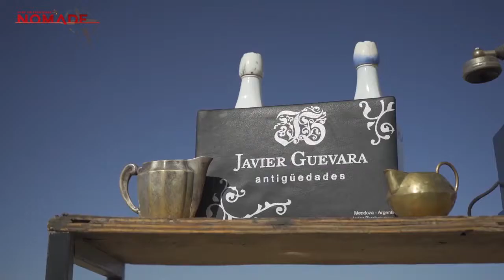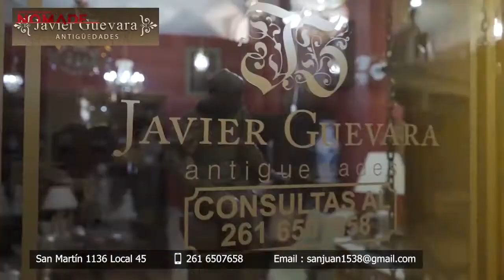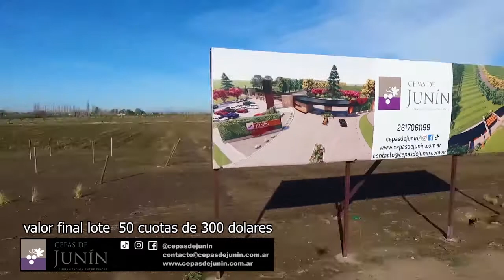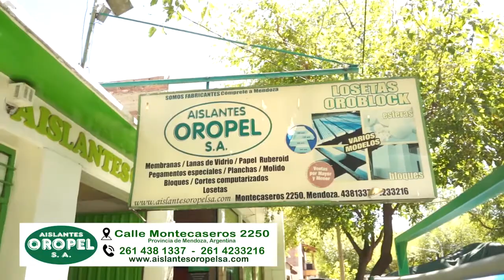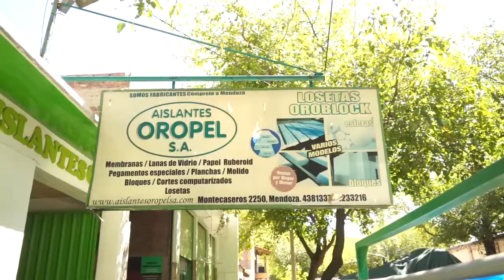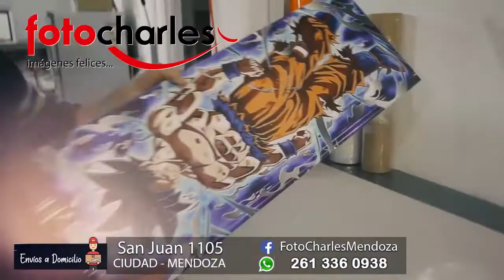TORTILLA DE PAPAS EN CHEF SIN FRONTERAS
El chef internacional Javier Sosa continúa con el éxito de su programa, gracias a todos los sponsors que hacen posible esta cocina con propósito